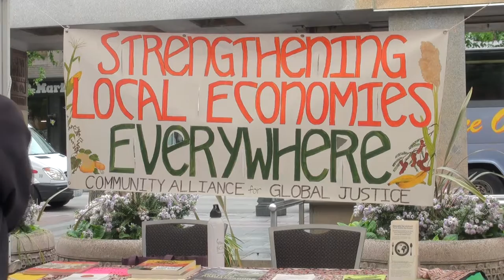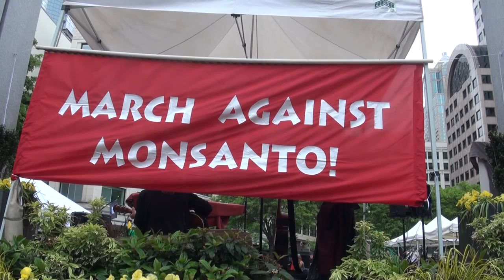March Against Monsanto with Heather Day of CAGJ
Heather Day, Director of the Community Alliance for Global Justice, speaks to the aspects of corporate control and our food security. AGRA-Watch is another agency that is concerned about these issues in today's global economy. AGRA-Watch exposed how the Gates Foundation is involved with Monsanto and global economy.
 What are the important issues and how can the average citizen advocate from home?  cagj.org   From Westlake Park, March Against Monsanto started with various speakers and then marched to the Gates Foundation. What things are happening with treaties?
Filmed May 23rd, 2015 by Brenda Asterino